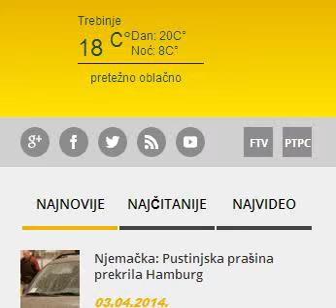How to Upload a Video to YouTube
Copy the video from your camera to your computer. Before you upload the video to YouTube, make any edits that you would like, and then make sure that it is converted into a proper format. There are a wide variety of programs and websites that can convert video for free. YouTube accepts the following formats:
.AVI (Audio Video Interleaved)
.3GPP (3rd Generation Partnership Project)
.MOV (QuickTime Movie)
.MP4 (Motion Picture Experts Group Part 14)
.MPEG or .MPG (Motion Picture Experts Group)
.FLV (Adobe Flash)
.M4V (h.264)
.WMV (Windows Media Video)
.WEBM (HTML5) In this video I give a full in depth tour of the new video available.